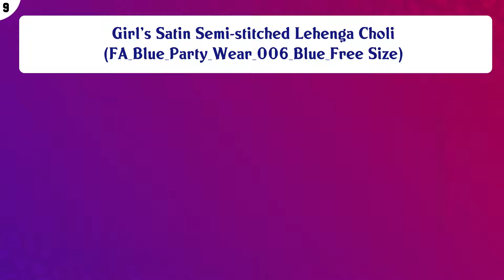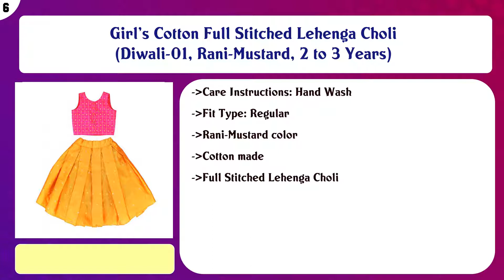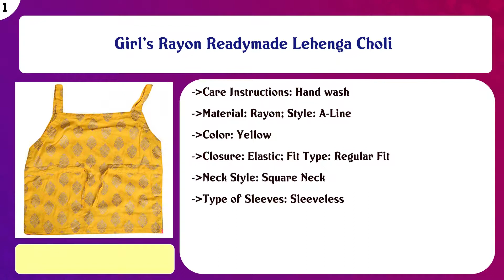Top 10 Girls Lehenga Cholis to buy in India 2021 | Price & Review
Top 10 Girls Lehenga Cholis to buy in India

Find the links below to buy these products:

List of top Girls Lehenga Cholis:
Girl's Tafetta Sattin Semi-Stitched girl's Lehenga Choli for 9-13 Year Girls (blue) free size)

Girl's Satin Semi-stitched Lehenga Choli (FA_Blue_Party_Wear_006_Blue_Free Size)

Girl's Satin Semi-stitched Lehenga Choli (FA_Blue_Western_Wear_007_Blue_Free Size)

Girl's Jacquard & Silk Readymade Lehenga Choli

Girl's Cotton Full Stitched Lehenga Choli (Diwali-01, Rani-Mustard, 2 to 3 Years)

Girl's Pure Silk Semi-stitched Lehenga Choli

Girl's Jute Cotton Semi-stitched Lehenga Choli

Girl's Rayon Readymade Lehenga Choli

Girl's Pink Color Semi Stitched Lehenga Choli (Free Size 8-13 Years Girls)

Content of this Video:
10 best products to buy Girls Lehenga Cholis India

Top rated Girls Lehenga Cholis in India